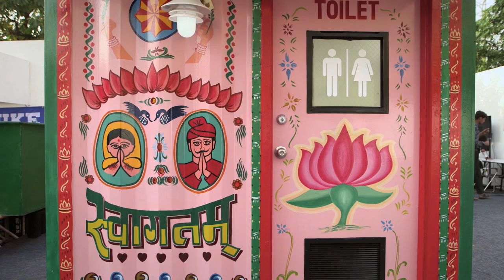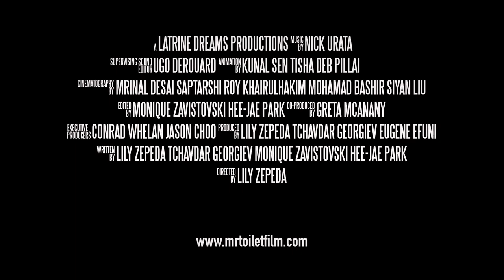Mr Toilet: The World's #2 Man | Trailer | Available Now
What do you get when you cross an eccentric self-made man with a load of crap? Jack Sim. Mr Toilet is now available to buy or rent from Amazon!

Obsessed with toilets, eccentric entrepreneur Jack Sim sacrifices his
comfortable life for an endless battle against the world's largest man-made crisis: shit.

Latrine Dream Productions – Ref. 7818